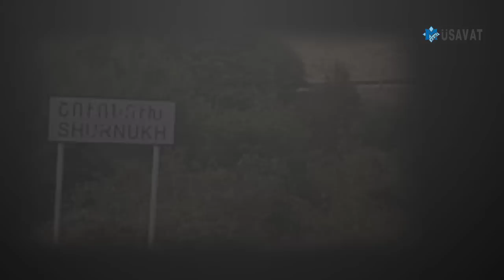Ermənilərin Şurnux təxribatı - əslində ərazi Qubadlınındır